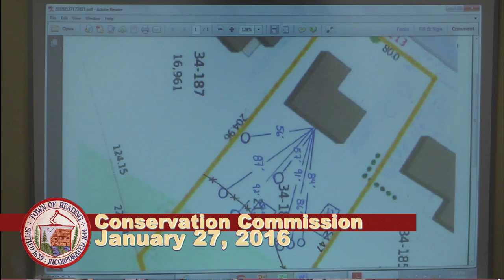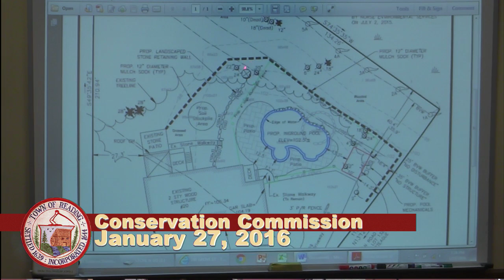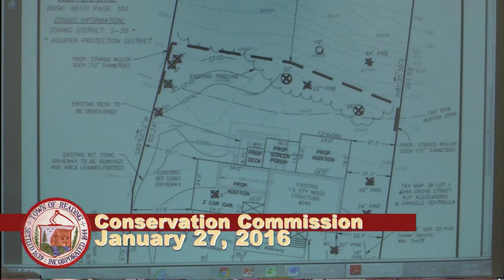Conservation Commission 01/27/2016